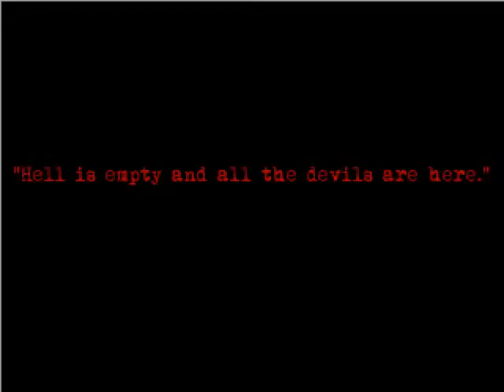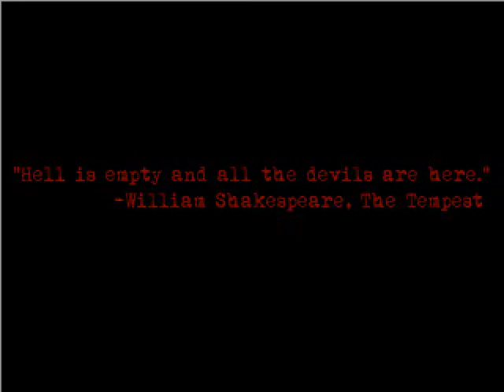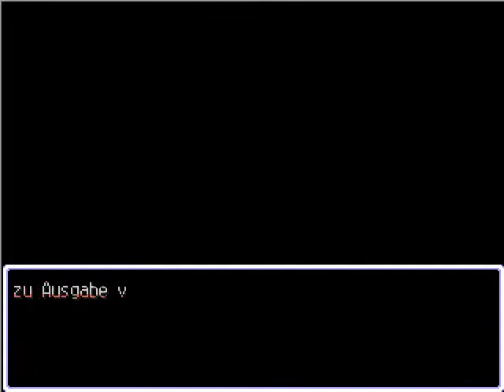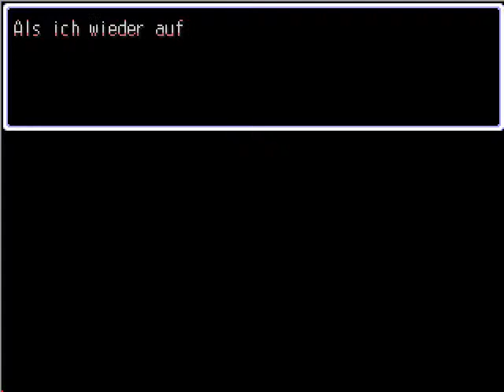Let's Play Dreamland R ~Final Mix~ #001 - Der Beginn des Alptraums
Hallo ich bin eine Beschreibung :)

In diesem Spiel geht es um Brad Collins, der an einem Tag einen Schicksalsschlag nach dem anderen erlebt. Wir begleiten ihn dabei...während der Alptraum beginnt.

DREAMLAND R ~FINAL MIX~
Remake des Klassikers Dreamland aus dem Jahre 2001
Ersteller: Judeau
Engine: RPG Maker 2000
Erscheinungsjahr: 2005

Wenn euch mein Let's Play gefällt und ihr mehr von mir sehen und hören möchtet, gebt mir doch bitte einen Daumen nach oben und ggf. ein Abo :) Darüber würde ich mich sehr freuen :)